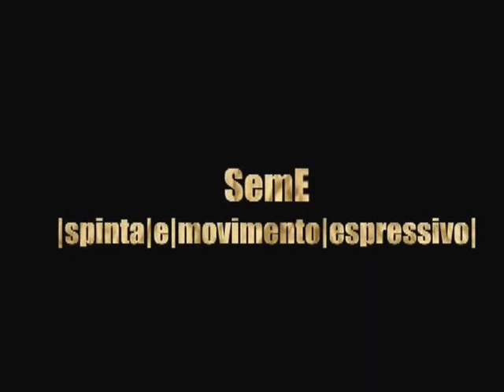Sul Realismo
Scritto e interpretato da Educatomale
Videoriprese di Maglietta
Musica di Davidino

Oggi resto qua, a scacciare qualche pensiero
mentre due acari discutono
sulla necessità di far pulizia nella mia stanza.
Sulle pareti rimbalzano parole e dubbi.
La lampadina ha cali di tensione e io di pressione,
mille volte ho cercato di incanalarmi,
di dovermi incanalare, a mio modo
in una società a sistema ordinato in numeri a codici e sbarre.

Forse,
bisognerebbe restare in contemplazione e,
ogni attimo,
ricordarsi di respirare.
Prendersi il tempo di riciclare l'immondizia
che sta sul fondo del profondo,
del nostro conscio essere e, d'altro canto, che l'inconscio
vaghi e si perda, per poi, smarrirsi di nuovo.

Dare colpi di fantasia al quotidiano, sbullonare
anche solo un bullone di questo grigio,
svitare fosse anche solo una vite,
smontare questo meccano, dargli un colpo,
come dar calci ai pali della luce perché si spengano,
per vedere finalmente,
la stella che ci orienta sull'andamento da perseguire.

Lego fili, non riflettendoci, miao,
una sigaretta sul pavimento che andrà a stare nel posacenere
insieme alle altre,
Ella suona per la terra e Louis per la luna.

idea, fantasia applicata alla realtà
sono il nastro da srotolare intorno
alla sfera terrestre,
senza forse significare
sono pensiero fiume che sfocia in oceani d'azione.
Il cadere delle stagioni rimette le foglie sulle piante,
la caduta delle sicurezze rimetterà la fantasia al potere.

Andare altrove,
da qualche parte, senza meta,
seguendo le pause della tartaruga,
bucanieri verso la nostra Tortuga.

Osservare della vastità il dipinto,
tinto, che d'istinto,
entra a far parte del nostro patrimonio
e muta in esperienza, scatto di vita
da osservare all'istante opportuno.
Swingare il presente già futuro e,
a ritmo,
pestare la polvere del passato col piede.
Avere la consapevolezza
che se le nuvole sembrano ferme,
allora è tutto il cielo
che ha iniziato a muoversi.
Rubare un tappeto per farlo volare,
avere la forza di tremare davanti a una donna
e la paura di farsi coraggio nella tormenta della vita.
Levare questa dannata fretta al Bianconiglio,
usare il letame di re Mida, usarlo
come compost,
prendere la luna per metterla sotto il bicchiere,
imparare dal ragno a tesser la trama e
dalla falena ad andar in altalena.

Ascoltare le favole, per quel che non sono,
scoprire chi riempie la calza di carbone,
chi è l'uomo nero col distintivo fra i passanti,
oppure il golem che si nasconde dietro l'angolo,
quello che t'offre una mela marcia
e quello che possiede la pozione.

Vivere troppo veloce,
troppo lento per questa velocità
ma veloce abbastanza per questo pensiero.
Ritrovare nelle parole l'importanza del gioco,
l'importanza della pietanza, santa pazienza, la cadenza,
ch'è altresì importante.

Ed è giocoso l'infantile gioco del legarsi,
io lego perchè solo legando si creano strutture
che portano a definire le utopie dei nostri esseri.
Cantando la cantilena dalla cantina piena,
mosto odore,
polvere e sapore,
e chi stasera va ciucco di lenta lena,
del dolor non sentirà pena.

Mendicare fiori davanti ad una stazione,
riconoscere il fischio del treno
bevendosi un caffè ben zuccherato,
lasciando a mary poppins
le sue maledette pillole.

Sentire l'odore delle genti che si nascondono
sotto la copertura di profumi, deodoranti e fragranze.
Ritornare alle essenze,
a distillare espressioni in un alambicco
per poi scendere nella stalla dell'esistenza,
scender giù a mungere le mammelle della bizzarria.

Abbandonare il corteo
per tracciare nel nuovo,
agire e disorientare nel tempo
a costruire il mutamento
sulle macerie di questa storia storta,
abbandonare il distruzionismo e,
col tempo che avanza,
liberare il movimento ritmico dell'essere umano.

Andare a lavorare stanchi, perchè scrivere poesie, ieri sera,
era più importante!